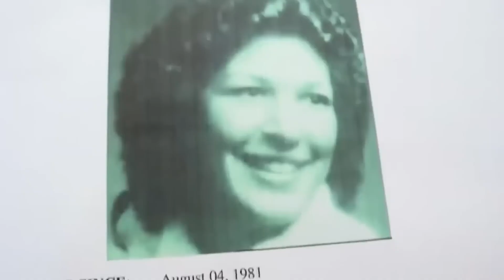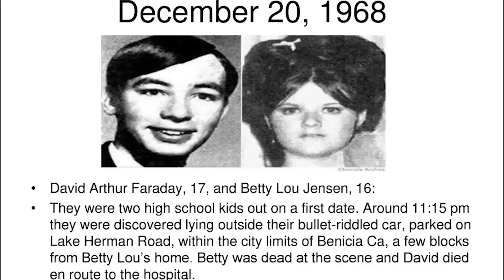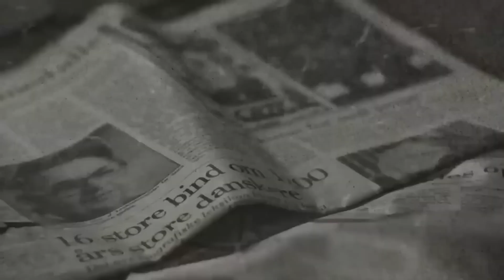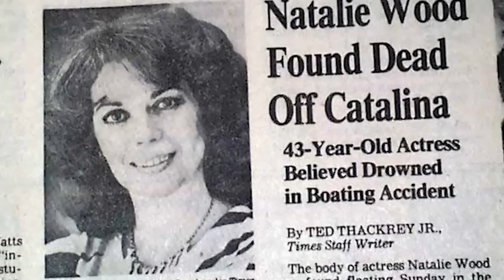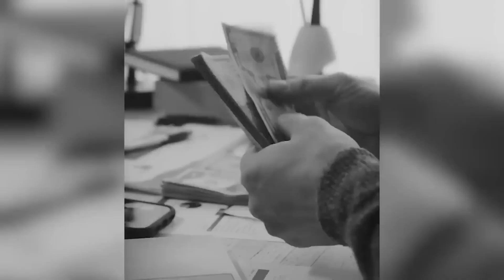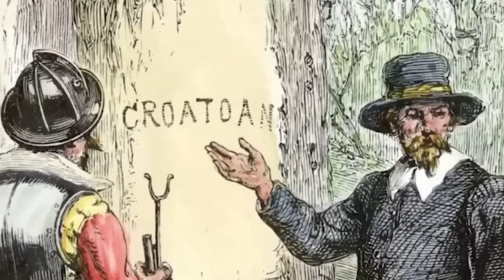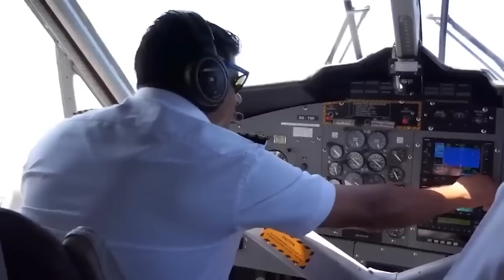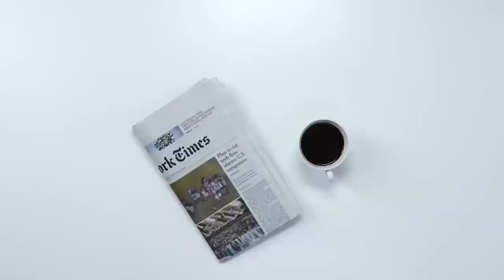20 MIND BLOWING Unsolved Mysteries You WON'T BELIEVE Can't Be Explained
Prepare to have your mind BLOWN!  This video dives deep into 20 of history's most baffling mysteries that DEFY explanation.

From disappearances like the infamous DB Cooper and the chilling Hinterkaifeck Murders, to unsolved crimes like Jack the Ripper and the JonBenét Ramsey case, we'll explore the chilling details and the theories that still haunt us today.

We'll also uncover strange occurrences that leave us scratching our heads, like the mysterious "Watcher" house and the unexplained Phoenix Lights.  Have you heard of the creepy Room 1046 murder or the bizarre case of the Circleville letters? We'll unveil these and more!

Join us on a journey into the unknown as we explore these unsolved mysteries.  Can YOU crack the case?

Here are just a FEW of the mysteries we'll cover:

The Disappearance of DB Cooper (Who vanished after hijacking a plane!)
The Vanishing of Cynthia Anderson (A baffling cold case)
Jack the Ripper (The world's most infamous serial killer)